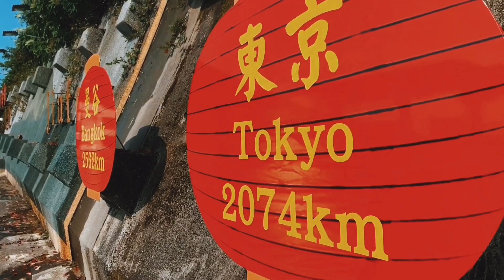Jiufen - Góra Keelung (1)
Jeśli będziesz kiedyś w Jiufen to dla fenomenalnych widoków polecam wybrać się na pobliską górę Keelung. Tutaj nie musisz też wybierać pomiędzy morzem, a górami.